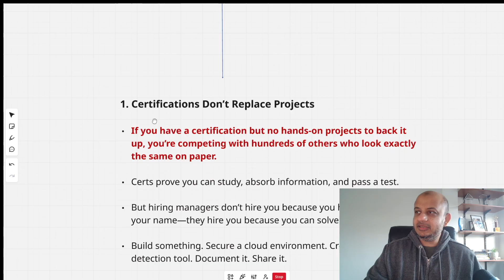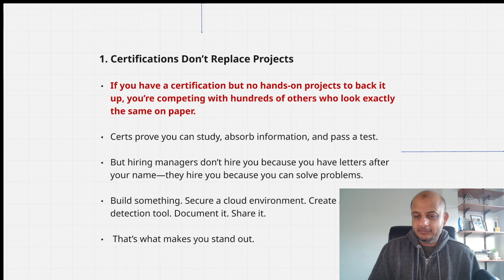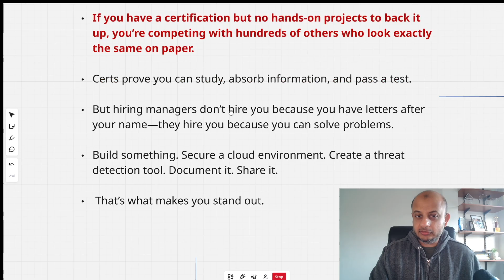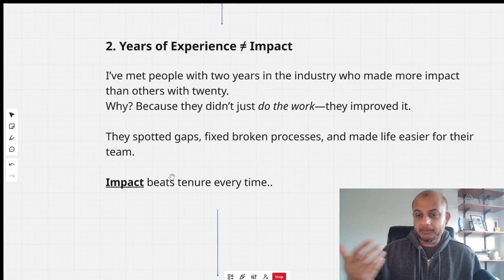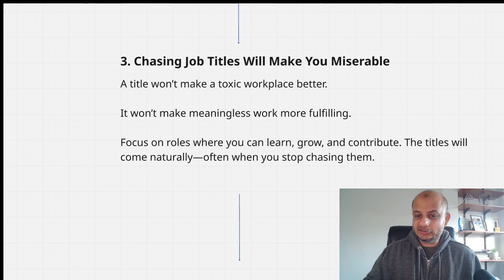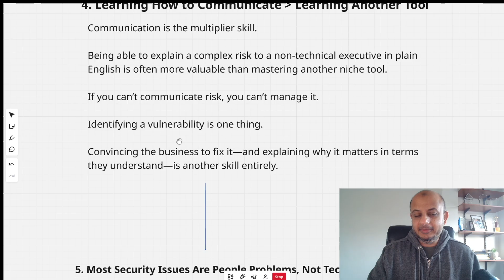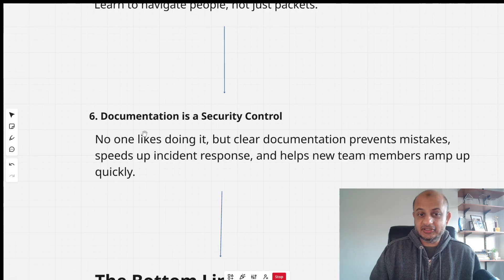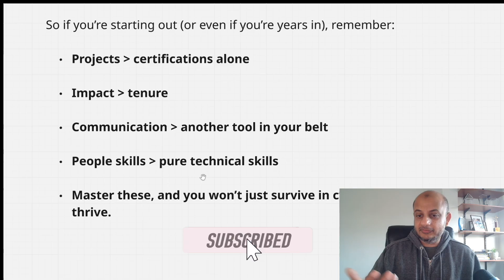The Cybersecurity Truths No One Told Me (Until It Was Almost Too Late)